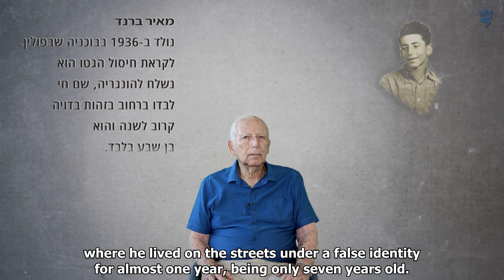Question We Wanted to AskPart 11: "The Desire for Freedom": Life in Hiding during the Holocaust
“Questions We Wanted to Ask” is a YouTube series by Yad Vashem which presents short interviews with Holocaust survivors on different topics.